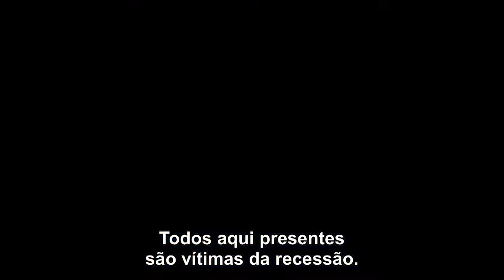(TV ABREU E LIMA) Truque de Mestre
Abreu e Lima Agora tem sua TV WEB conectada a todo mundo virtual e ao canal 20 NETNEWS da TV por assinatura NET RECIFE. Fique conosco.